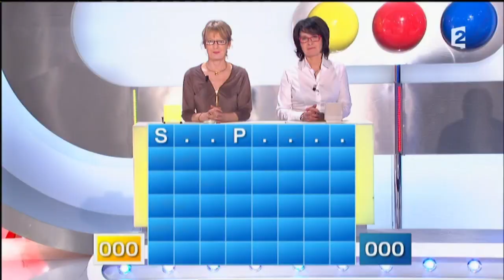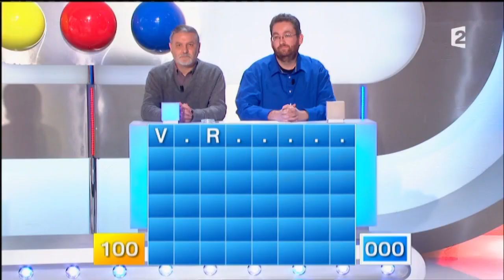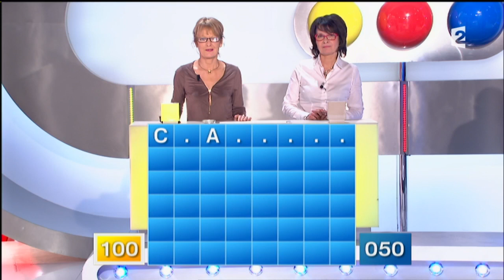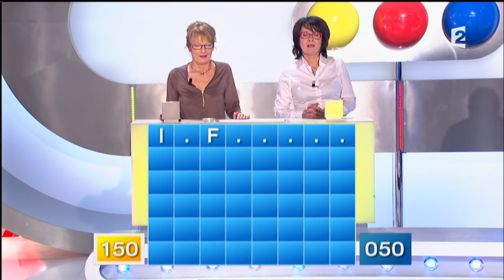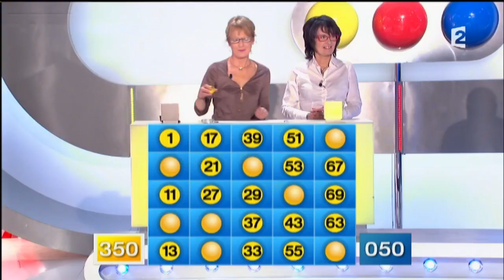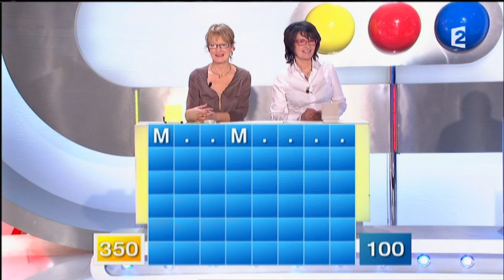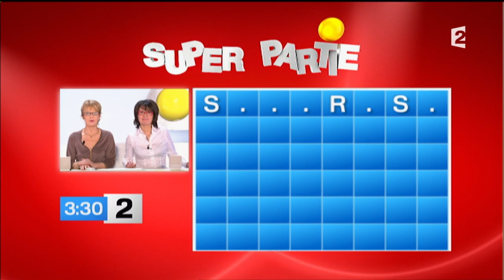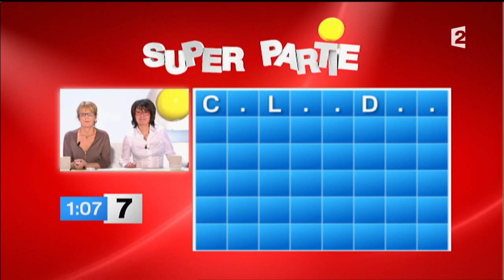Motus du 02/03/16 - Intégrale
Des mots, des boules et Thierry Beccaro ! Et toujours de la bonne humeur...